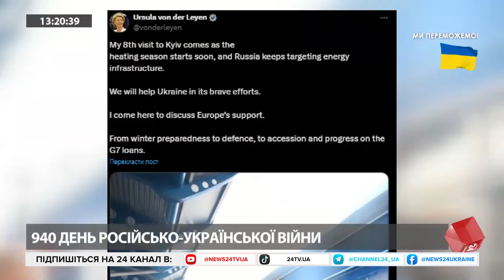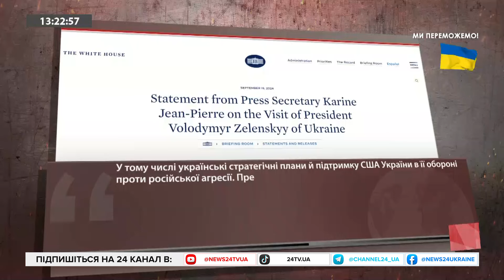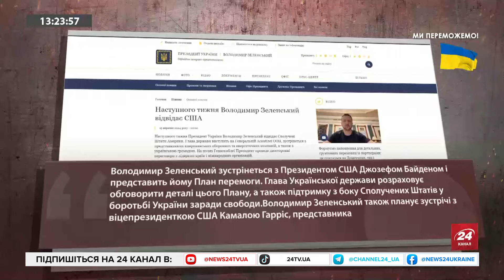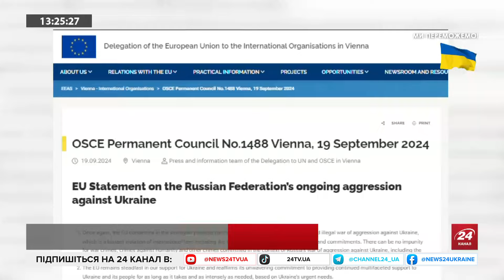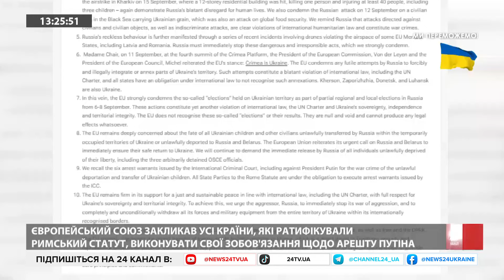ДЕ ЗБРОЯ для України? / Українських чоловіків НЕ ДЕПОРТУЮТЬ з Євросоюзу! / Байден ЗАПРОСИТЬ в НАТО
Співробітники СБУ впіймали шпигуна, який вишукував цілі для ворожих ударів у прифронтових містах, а у Євросоюзі заявили, що українських чоловіків не депортуватимуть в Україну, бо це суперечить законодавству та принципам вільної Європи. В етері з ведучою Інною Набок політолог Олег Лісний прокоментував головні цілі візиту Президента України до США і висловився стосовно імовірного запрошення нашої держави до членства в НАТО. Окрім цього, Олег Лісний висловив власну думку стосовно того, чому Байден та його міністри так повільно передають Україні необхідне озброєння і що означатиме для нашої держави участь представників Путіна на другому саміті миру. Більше — дивіться у відео.